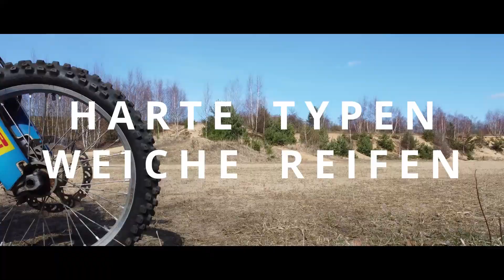Davinci + DJI Mini 2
DJI Mini 2 samples meets Davinci.